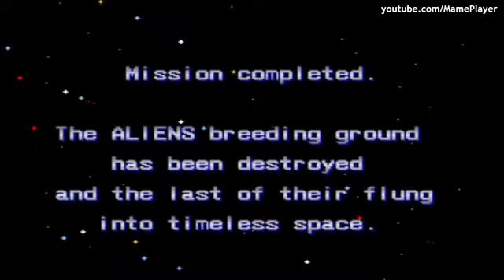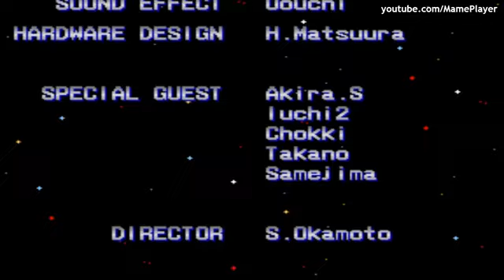Aliens Lv5 6 End 1990 Full Game (Games)